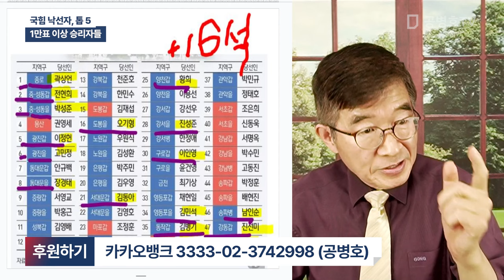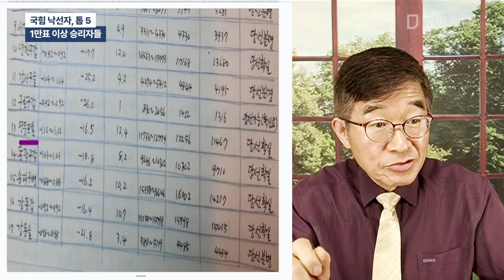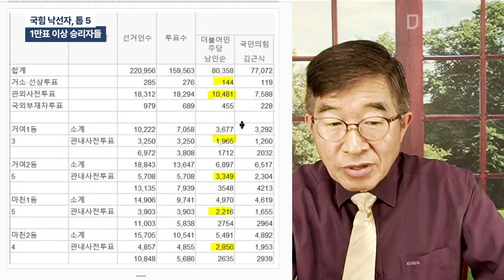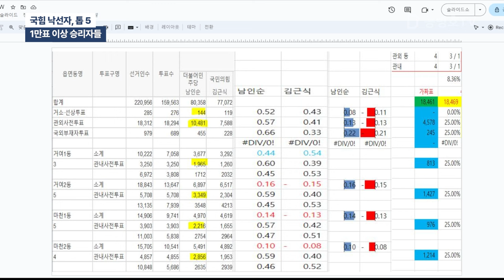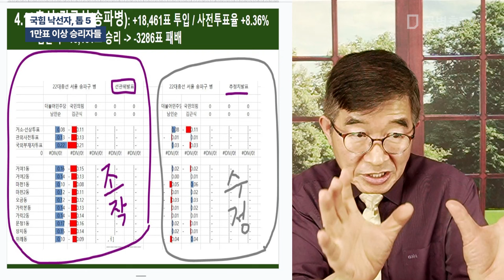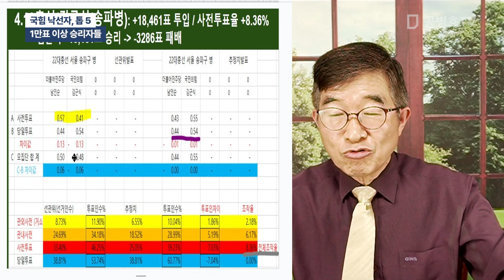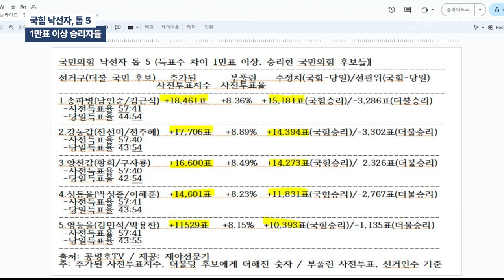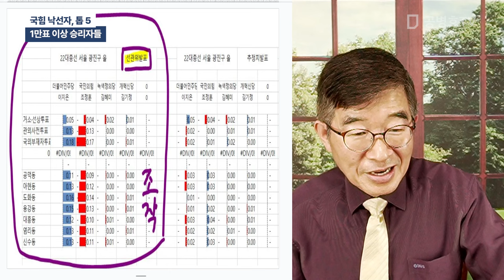국힘 낙선자, 톱 5 / 1만표 이상 승리자들 [공병호TV]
Bitcoin : 3MTW849AkP2ftLeSK2teZHMmzLu7Z83s9U